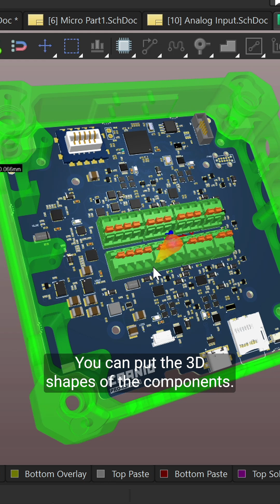Only an engineer can find a PCB design beautiful! | The Engineering Triangle Podcast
What if the biggest challenge in electronics today isn’t the technology itself, but how we design, integrate, and manufacture it?

In the latest episode of The Engineering Triangle podcast, Ayrton sits down with our embedded team leader Xarion Comoretto to explore the hidden challenges of electronics design, IoT development, and rapid prototyping. They break down why so many projects fail due to poor design choices, how the right toolchain can save months of engineering effort, and why engineers must strike a balance between first principles and practical problem-solving.

Ayrton and Xarion dive into the evolution of PCB and enclosure design using Altium and SOLIDWORKS, showing how modern integration is cutting down development time. The discussion also covers the power of open-source tools like KiCad and how they are shaping the future of electronics, the complexities of bridging software with physical systems, and the importance of working within an established ecosystem to avoid costly mistakes.

From avoiding common design pitfalls to building robust IoT solutions with the Cranio Pro-IO ecosystem, this episode is packed with insights for engineers, product designers, and innovators looking to push the boundaries of hardware development.

You can check it out on Spotify, YouTube, or any of your favourite podcast platforms!